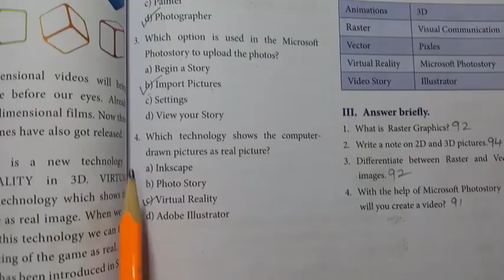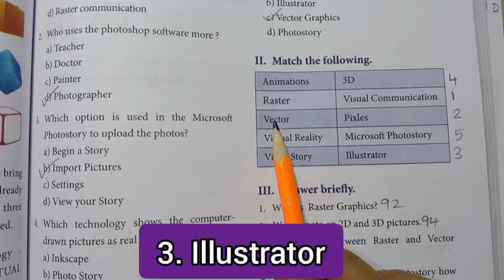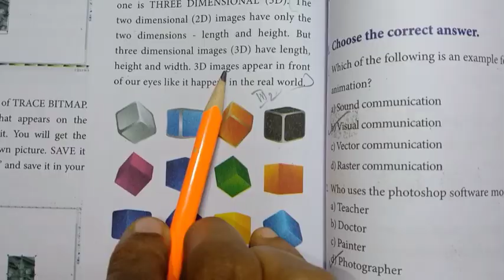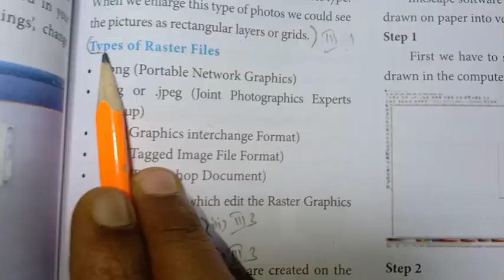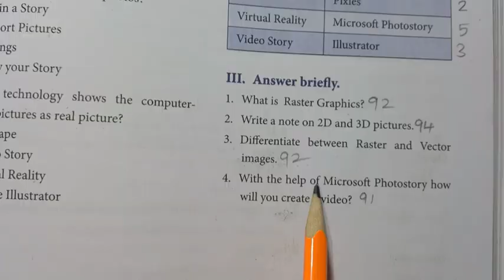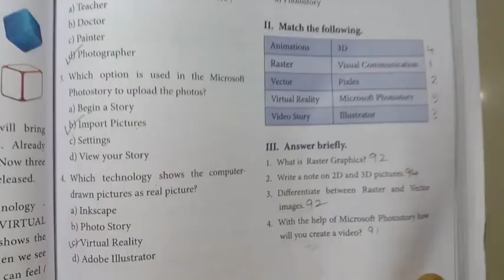7th Std - Science | Term 1 - Unit 7 - Visual Communication | Book Back Exercise